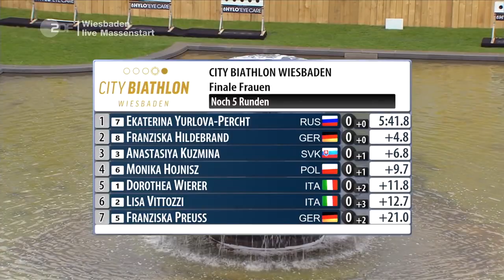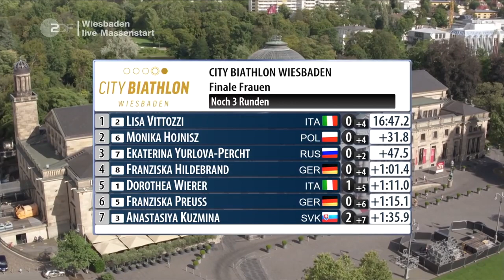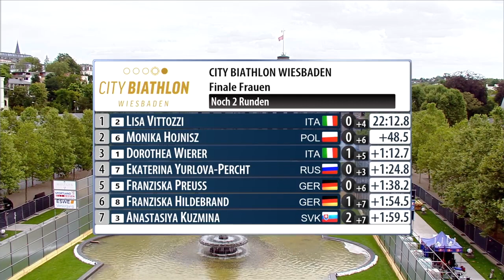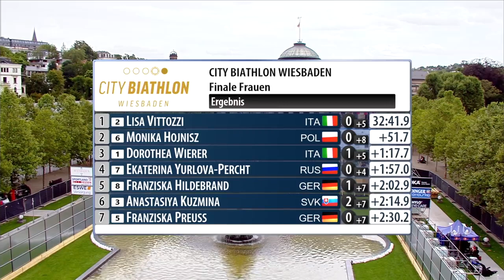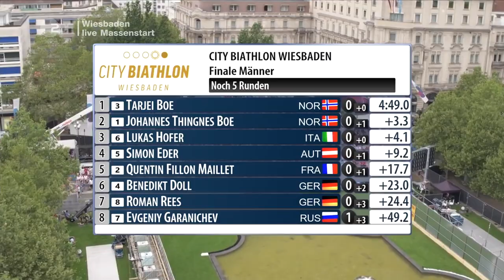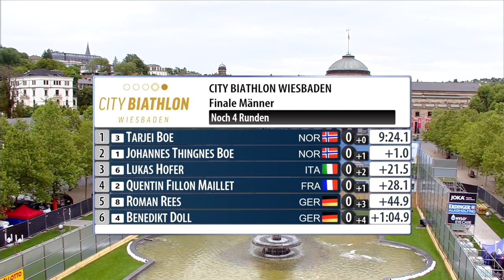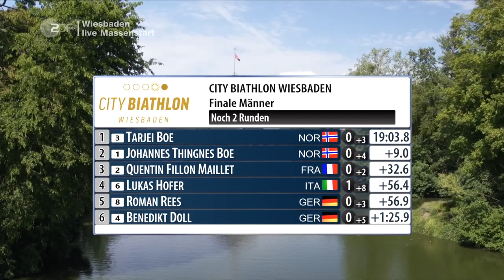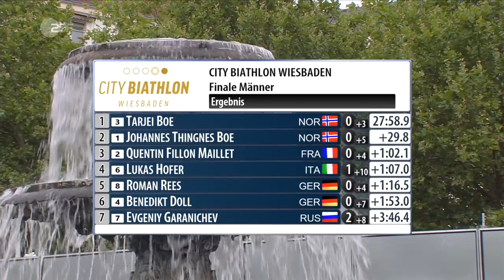City-Biathlon / Mass Start Women + Men / Wiesbaden 2019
Weltmeister und Olympiasieger
Beim City Biathlon Wiesbaden treffen sich Olympiasieger, Weltmeister und Weltcup-Gewinner zu einem Wettkampf der besonderen Art und in einer besonderen Umgebung inmitten der Innenstadt. Kaum irgendwo sonst sind die Weltbesten in dieser Disziplin für ihre Fans so greifbar nah. Erleben Sie hautnah ein spannendes Rennen von nationalen und internationalen Spitzenathleten und lernen Sie auch die Biathlon-Stars von Morgen kennen.

Anastasiya Kuzmina, Jekaterina Jurlowa-Percht, Franziska Preuß, Franziska Hildebrand, Monika Hojnisz, Lisa Vittozzi, Dorozhea Wierer, Marte Olsbu Røiseland (vor Ort aber nicht gestartet, Krank)

Johannes T. Boe, Tarjei Boe, Benedikt Doll, Roman Rees, Lukas Hofer, Evgeniy Garanichev, Quentin Fillon Maillet, Simon Eder (vor Ort aber nicht gestartet, Krank)